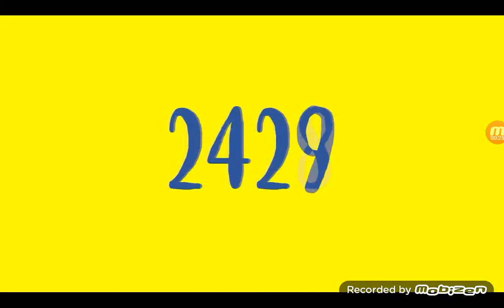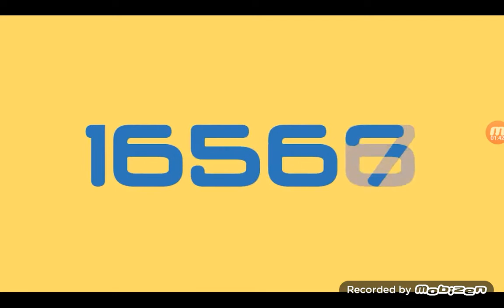Numbers 1 to 252355520